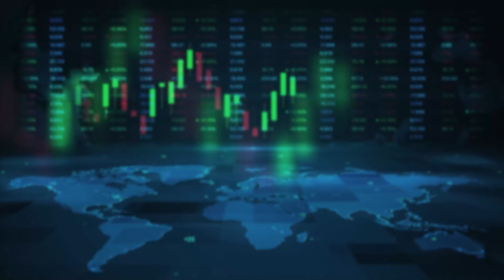ರಾಷ್ಟ್ರಗೀತೆ ಹಾಡಿಲ್ಲ..ಪೂರ್ತಿಯಾಗಿ ಹಾರಿಸಿಯೂ ಇಲ್ಲ! |Mandya Keragodu Incident | Prajwal | Ravi Ganiga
ಕೆರಗೋಡಲ್ಲಿ ಹನುಮ ಧ್ವಜ ತೆರವುಗೊಳಿಸಿದ ಸನ್ನಿವೇಶವನ್ನು ಸ್ಥಳೀಯರಾದ ಪ್ರಜ್ವಲ್‌ ಎಂಬುವರು ತಿಳಿಸಿದ್ದಾರೆ.

ರಾಷ್ಟ್ರಗೀತೆ ಹಾಡಿಲ್ಲ..ಪೂರ್ತಿಯಾಗಿ ಹಾರಿಸಿಯೂ ಇಲ್ಲ! |Mandya Keragodu Incident | Prajwal | Ravi Ganiga | Vistara News